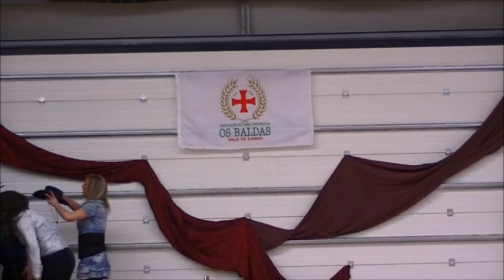2014-03-30 Festa Pestinhas Vale de Ilhavo_04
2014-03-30 Festa Pestinhas Vale de Ilhavo_04